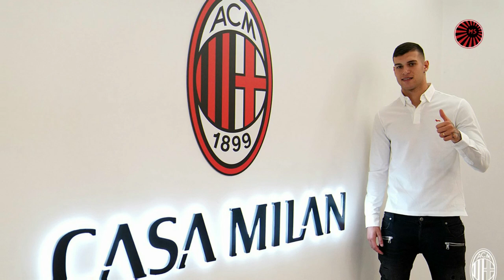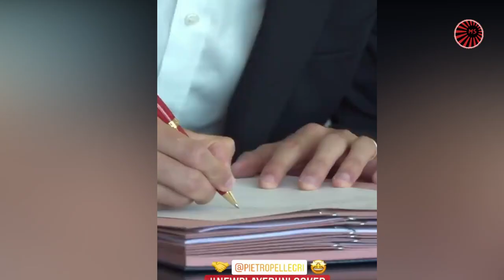Welcome to AC Milan - Pietro Pellegri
- IMPORTANT! -